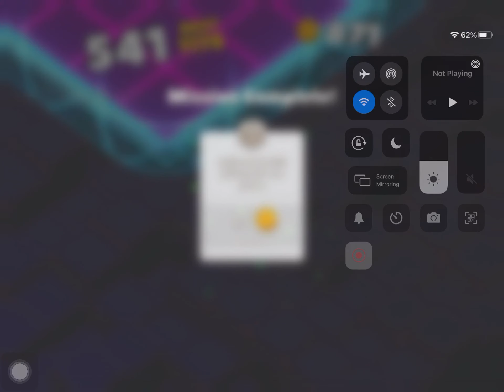Crash of Cars offline Hypergrid crown mode 541 crowns Speed 2.0 (Old Video)